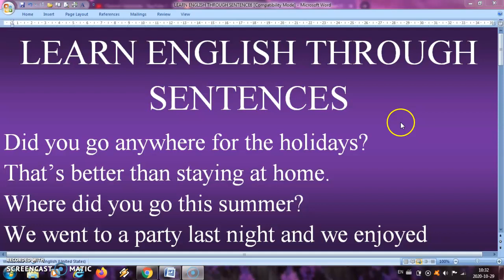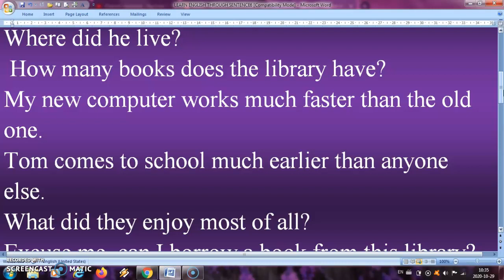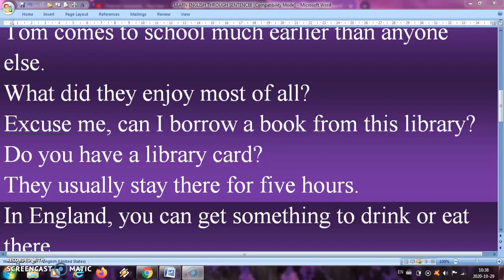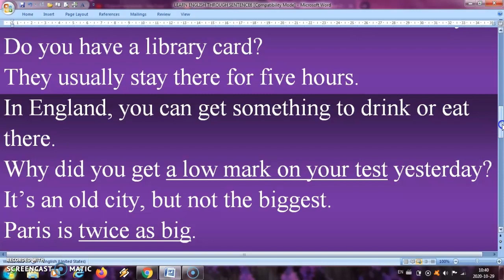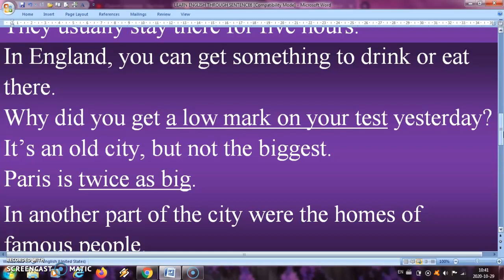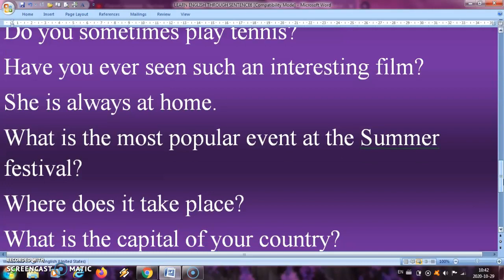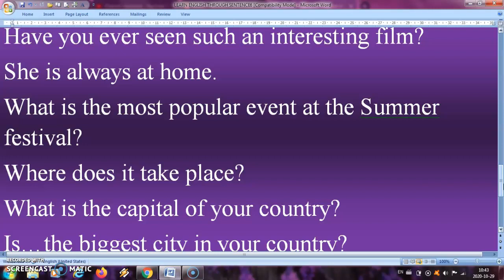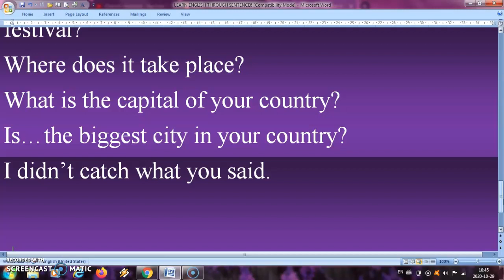Learn English Through Sentences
The best way to learn English is through sentences. By learning sentences you will learn grammar and improve your pronunciation and speaking skills. Watch my videos and learn English quickly. If you want a fast and easy way to improve your English every day, this is the channel for you.